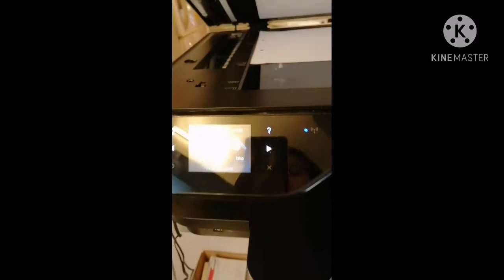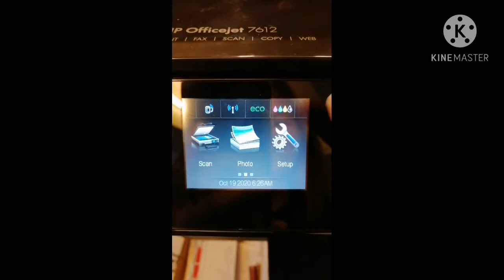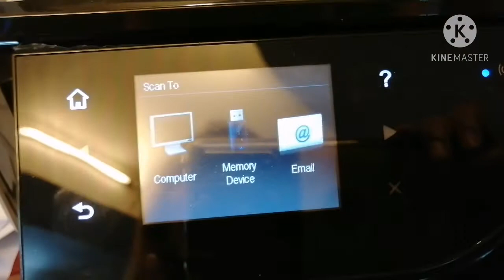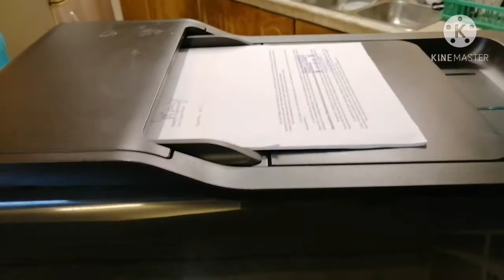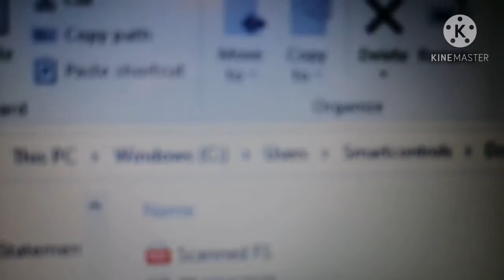How to scan documents in Hp7612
This is to show you how to scan a document in HP7612 in an easy way.